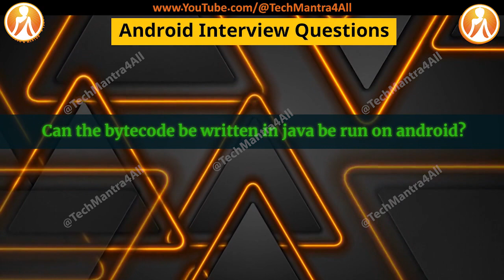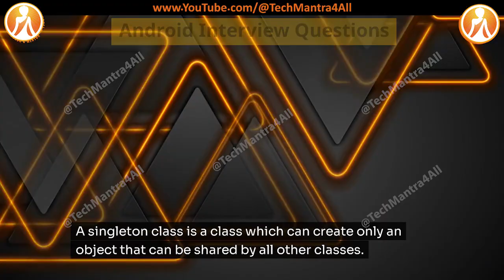Android Interview Questions - Set 03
Technical Interview Questions and Answers (Helping & Guiding to Everyone)